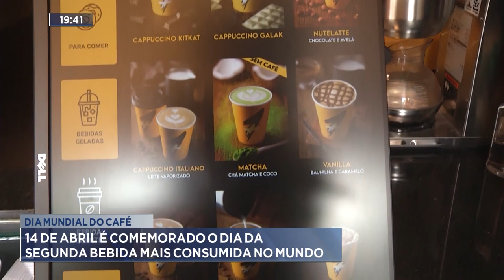Dia mundial do café: 14 de abril é comemorado o dia da segunda bebida mais consumida no mundo.